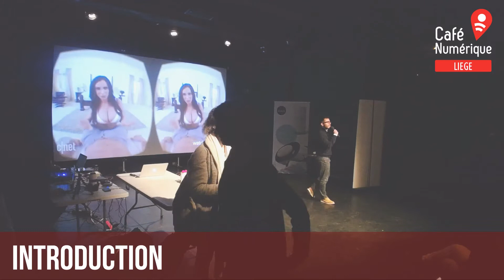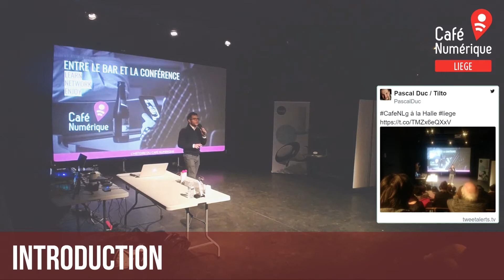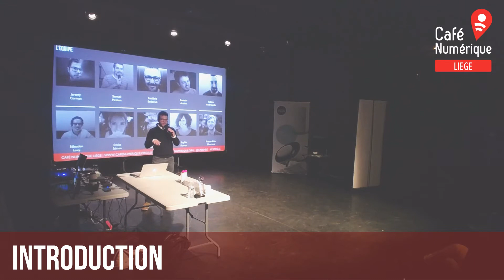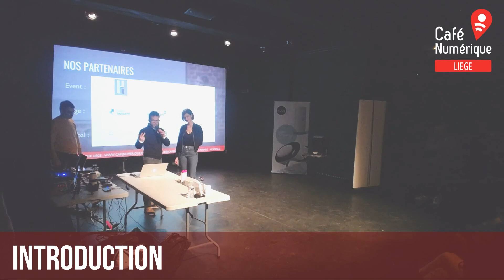Café Numérique Liège S8E09 - Embrassons-nous, et plus si affinités?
Ce 7 février 2018, le Café Numérique Liège organise une soirée conférence dont le thème est:

Embrassons-nous, et plus si affinités?

introduction

Avec:
Céline Dejoie
Christel LeCoq - B Sensory
Charlotte Creplet
Luana Pagano